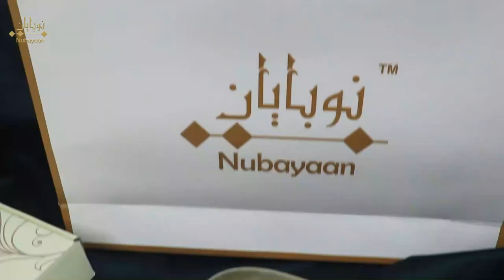THE GREEN GREY Premium Zardozi panjabi for Men !Nubayaan Luxury Panjabi shop!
"This Green Grey" Yet another crowd-pleasing piece which is with ZARDOZI WORK on neck, front plate  & studded buttons to go with it.The fabric is so comfortable, that you’d probably won’t mind sleeping in with it. This is something unique which you must add to your wardrobe!
Fabric : Mercerized Cotton

Delivery Charge :
Inside Dhaka - 70 BDT,
Outside Dhaka in city- 130 BDT
Outside city -160 BDT

Visit our Showroom: Ground floor, Zone: A, Shop no: GA-12, Jamuna future park, Baridhara, Dhaka